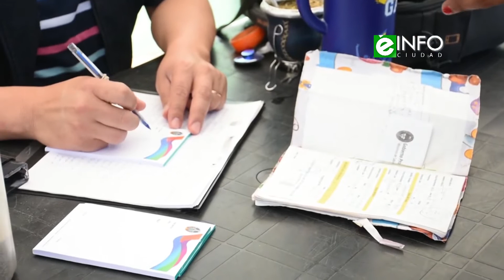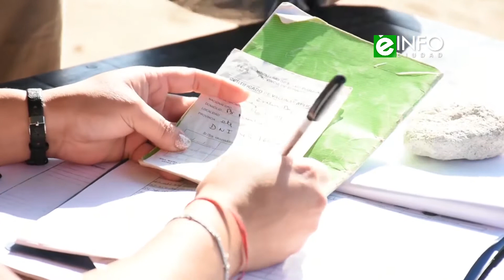La Municipalidad retoma los operativos de Delegaciones móviles y Mascotas saludables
Sobre nosotros:

Somos el primer canal de tv online de la región NEA, estamos localizados en Corrientes capital.
Nuestra programación está orientada a cubrir todos los aspectos de la vida social cultural, deportiva, artística y todo aquello que resulte de interés para nuestra vasta comunidad de visitantes. Dentro de la estructura general, hacemos de las noticias nuestra principal vía de permanente información y comunicación, contando con los más prestigiosos columnistas de los principales medios regionales y con un equipo propio de periodistas en la búsqueda permanente de llevarles los últimos acontecimientos del orden regional, nacional e internacional. De esta manera es el usuario el que elige que, cuando, como y donde ver la programación de su interés en el soporte digital de su preferencia.